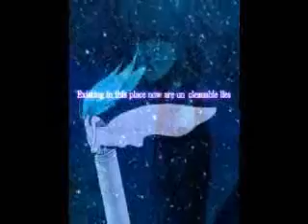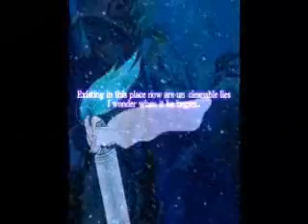Xepher {jeck2x}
Tatsh